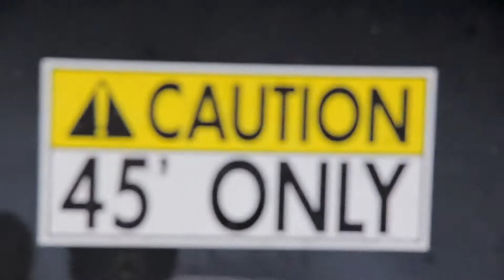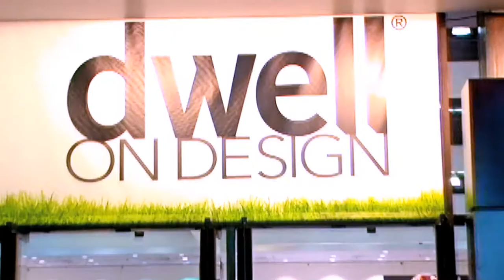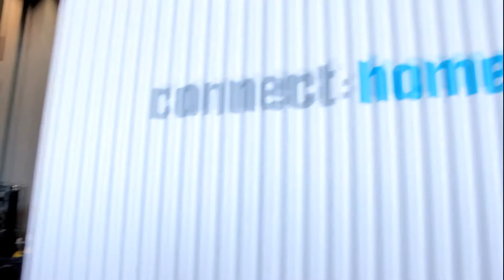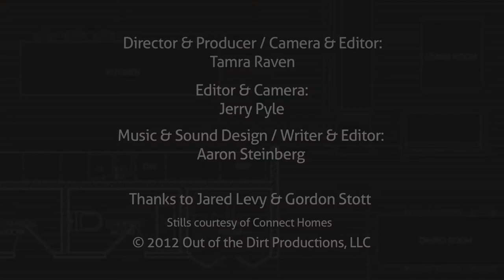The Promise of Prefab: Globalizing The Housing Industry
Today, two Los Angeles architects are taking the housing industry global. Up until now, it has been the last major industry to remain a local business. In "The Promise of Prefab," we revel in their sense of adventure as they deliver their prototype to the high-profile "Dwell on Design" show in Downtown LA. Leaving their steady jobs in a recession, Jared Levy and Gordon Stott have put it all on the line to develop truly unique modular Prefab homes. These modular houses are the first of their kind - they can be shipped across the world through the Intermodal Shipping Network ("the engine of our global economy"). Their company "Connect Homes" produces green, beautiful modern houses that are affordable no matter where their customers may be. (Previously there hasn't been a cost-effective way to transport prefabricated housing beyond a distance of 200 miles. Additionally, converting actual shipping containers into housing has yielded mixed results.) This short documentary provides a first-hand glimpse into an innovation that seems all but certain to update an entire industry.
Director & Producer / Camera & Editor: Tamra Raven
Director of Photography & Editor: Jerry Pyle
Music & Sound Design / Writer & Editor: Aaron Steinberg